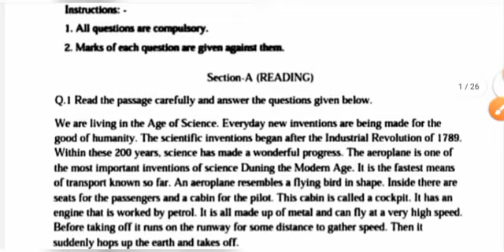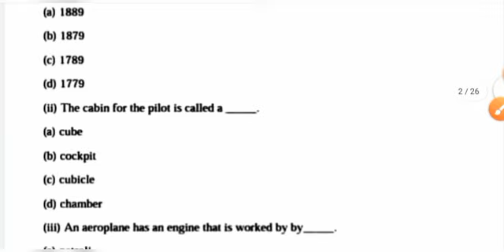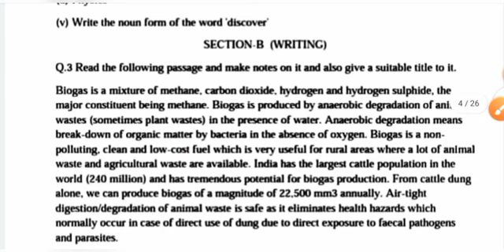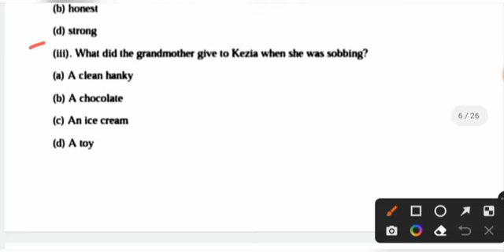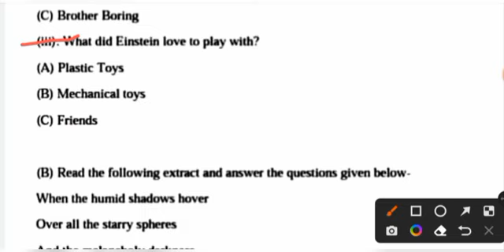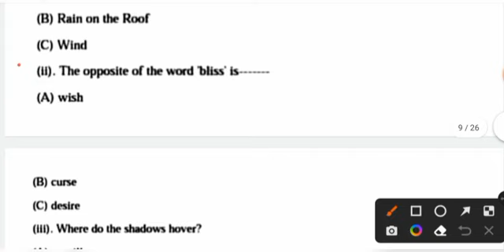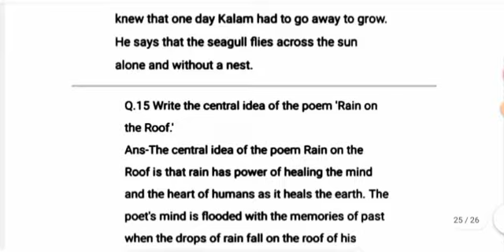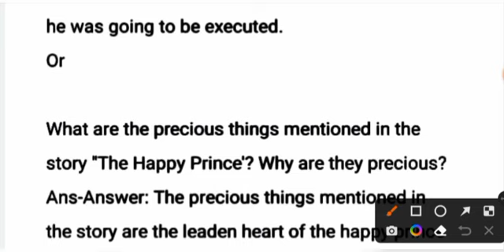Class 9th english halfyearly paper 2022-23/💯 कक्षा 9वीं अंग्रेजी अर्धवार्षिक परीक्षा पेपर 2022-23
2 जनवरी का असली पेपर लीक कक्षा 9 अंग्रेजी अर्धवार्षिक परीक्षा पेपर 2022-23 full solution paper

कक्षा 9 अंग्रेजी का अर्धवार्षिक परीक्षा पेपर 2022-23

संस्कृत का पेपर उत्तर सहित

कक्षा 9वीं अंग्रेजी अर्धवार्षिक परीक्षा पेपर 2022-23

mp board class 9th english ardhvarshik pariksha paper

2022-23

class 9th

class 9th english paper 2022-23 mp board

9th class english ardhvarshik Pariksha paper

अर्धवार्षिक परीक्षा पेपर कक्षा दसवीं अंग्रेजी

कक्षा 9वीं अंग्रेजी विषय अर्धवार्षिक परीक्षा पेपर 2022-23

class 9th